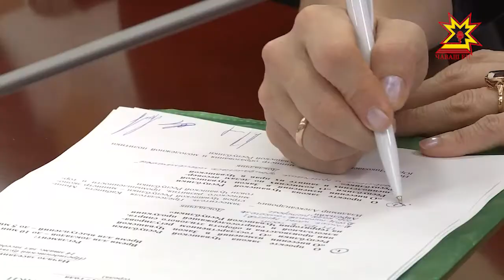Итоги конкурса на лучшее озеленение и благоустройство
В республике подвели итоги конкурса на лучшее озеленение и благоустройство населённых пунктов. На суд жюри в этом году было представлено порядка пятидесяти проектов  из двадцати муниципалитетов. Номинаций — пять, все победители получат денежные призы. О самых красивых местах республики — Дмитрий Ковалёв.